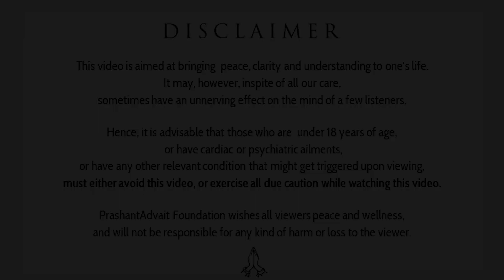When friends backstab you || Acharya Prashant, at Chanakya University (2022)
Video Information: 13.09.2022, Chanakya University, Bangalore

Context:
~ How do one deal with trust issues?
~ How to make good friends?
~ What to do when friends backstab?
~ How to not be betrayed by others?
~ What are the worth of your gossips?
~ What are your friends like?